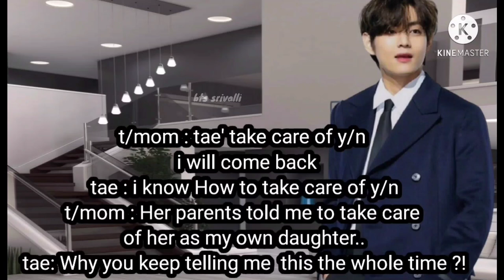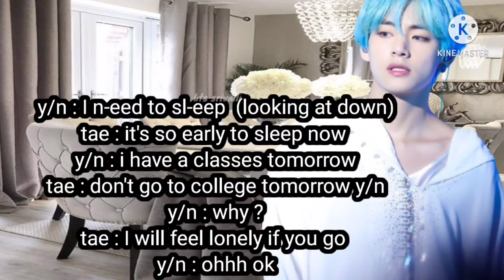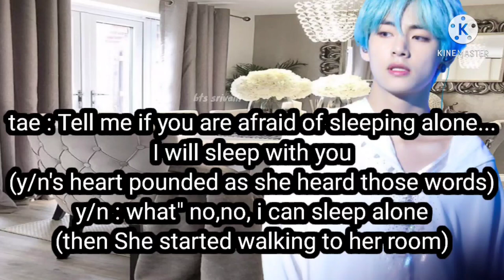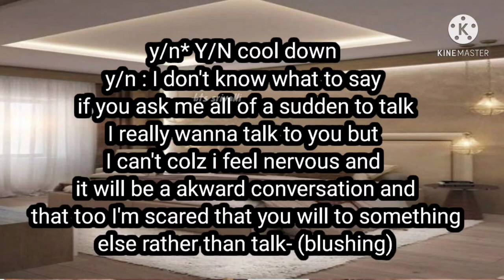FORCED MARRIAGE PART 18 || TAEHYUNG FORCED MARRIAGE || TAE FANFICTION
Username bts_srivalli